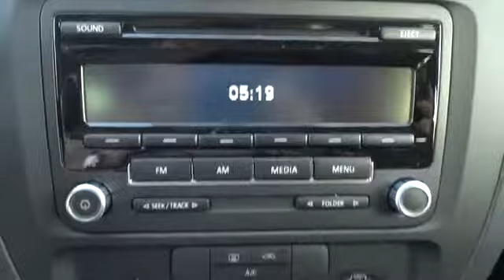2014 Volkswagen Jetta Sedan Escondido, San Diego, Oceanside, Vista, and Carlsbad 46216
2014 Volkswagen Jetta Sedan S - Stock#: 46216 - VIN#: 3VW2K7AJ1EM411671

1695 Auto Park Way South